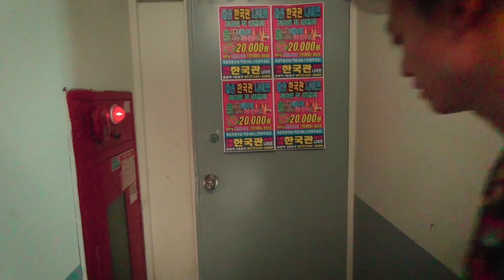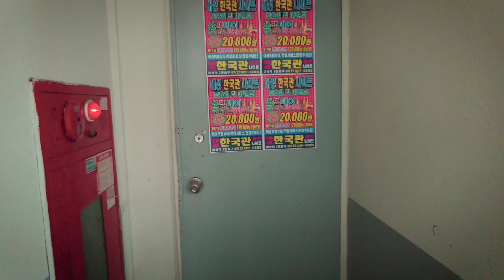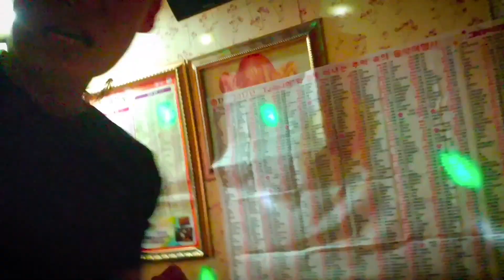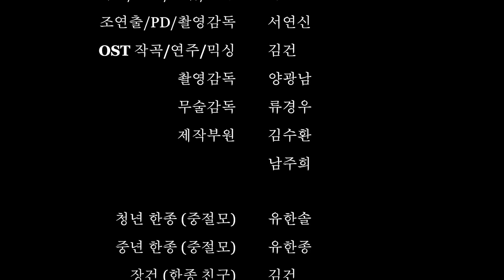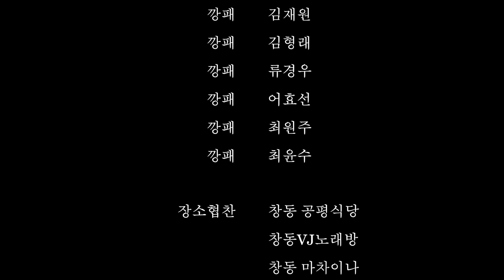[단편영화] 여생 (한글자막, ENG SUB)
함께 건달생활을 하던 두 친구는 서로 다른 인생을 살기로 한다.

연출  유한솔

청년 한종  유한솔
중년 한종  유한종
장건  김  건
장건 아들  하태윤

한글자막 지원합니다.
그많영화는 배리어프리 영화를 지향합니다 :)